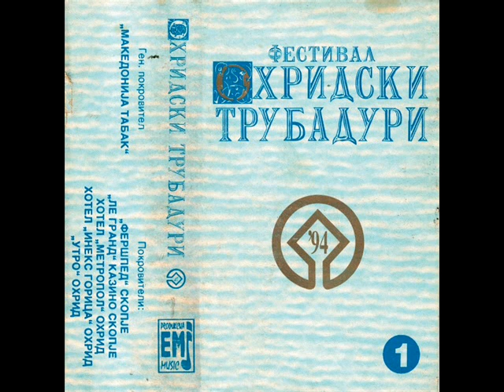Нино Величковски - Копнеам да те видам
ОХРИДСКИ ТРУБАДУРИ 1994